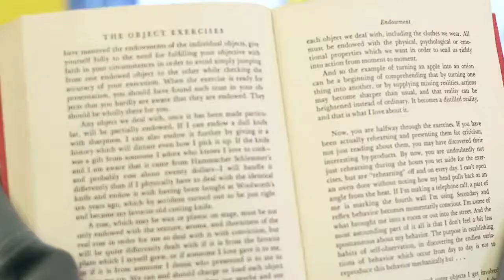Best female Defense Bullies Movie Combination Martial Art Defense vs Bullies.